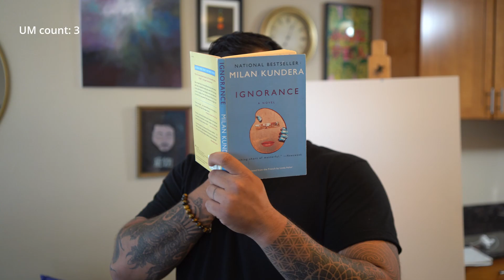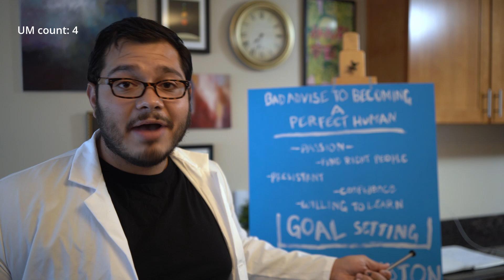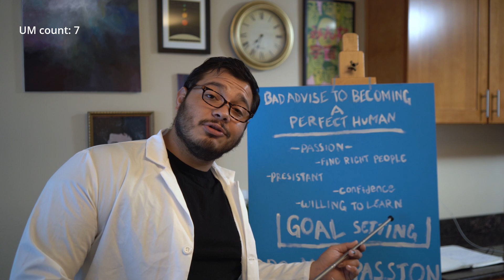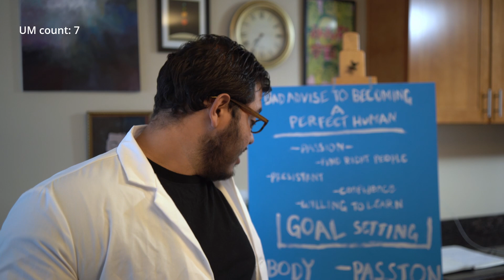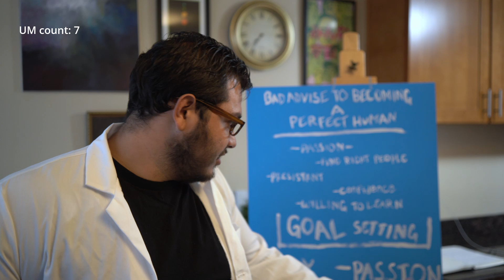Ep.4 Bad advice on becoming a perfect human (Ainu Project)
Every wanted to slap depression in the face? Me too. If you are reading this, Maybe this video is for you. who reads descriptions these days? Any ways how do you guys beat the monkey of your back? I am curious to know!